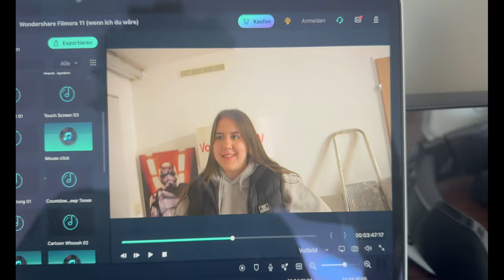Wenn ich du wäre... 🤯 (+Vlog)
folgt gerne für mehr :)